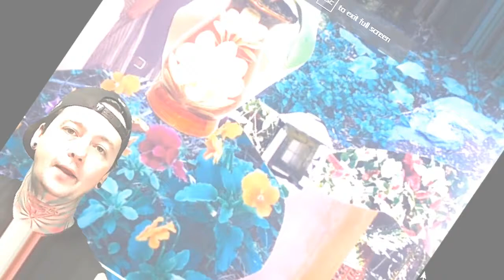Juniper Stone - Moonchild - Local Band Smokeout Reaction / Review